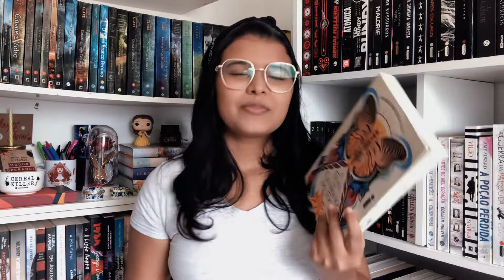A filha do guardião do fogo - Angeline Boulley | SEM SPOILERS 🍂🤎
Olá, pessoas!

"A Filha do Guardião do Fogo é um thriller impactante e frenético, que mergulha nas experiências de uma jovem indígena que fará de tudo para proteger seu povo e sua família. Com uma narrativa visceral e comovente, o livro tornou-se best-seller do New York Times e foi escolhido pela revista Time como um dos melhores YA de todos os tempos. A obra também ganhará uma adaptação na Netflix realizada pela Higher Ground, produtora de Michelle e Barack Obama."

TESTE POR 30 DIAS GRATUITOS:
Assine o kindle Unlimited
Assine o Prime

Link da amazon
(Lembrando que comprando pelo meu link você me ajuda a manter esse canal e não paga nada mais por isso! 🤎)

Beijinhos 🤎🍂